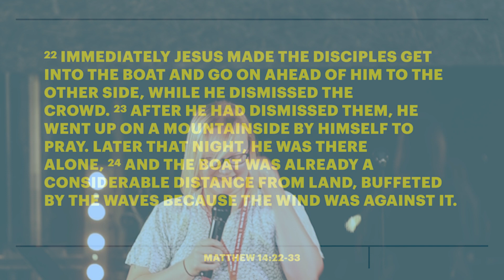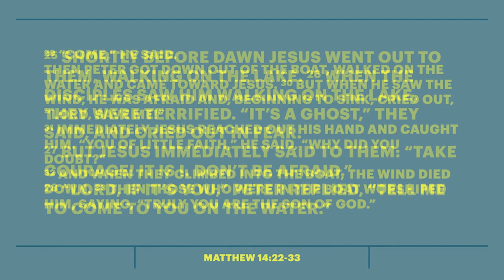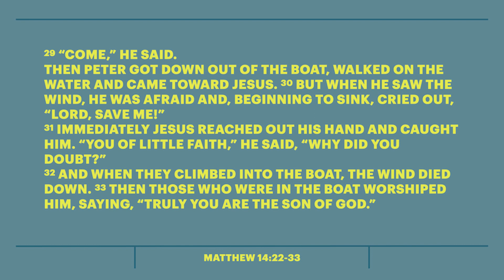Calling & Courage - Abby Miles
Abby looks at calling and purpose this week, sharing with us from her own life and experience how she's chosen to prioritise obedience over comfort.